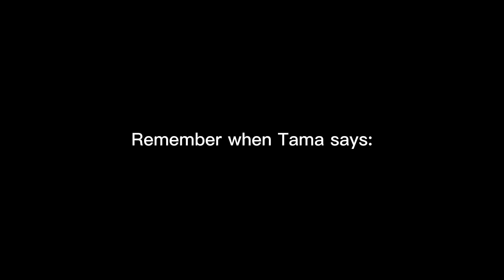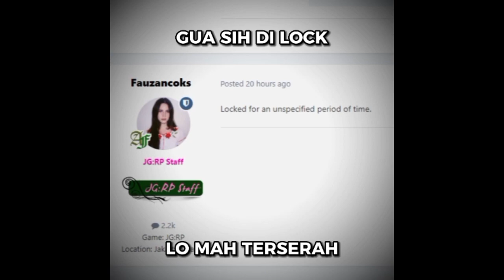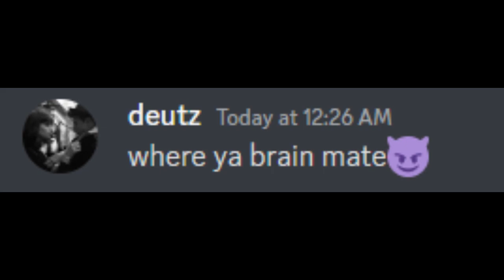[JGRP] Unlocked - Where ya brain mate | Kingpin Legacy de' Cartel.